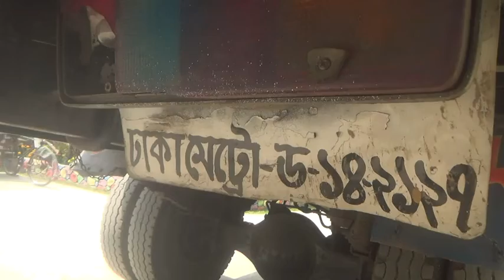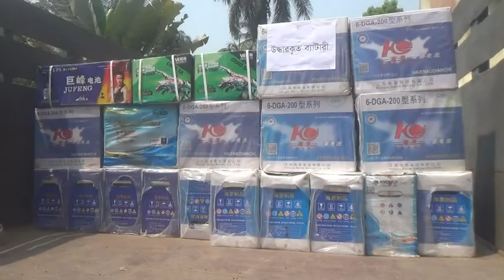নাটোরে ৬ ডাকাত আটক 24 03 21